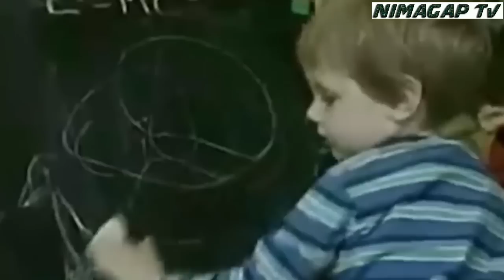Бу Бола Туғулганда ДОЯЛАР ХУШИДАН КЕТДИ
Ютубда ойига 1000$ Пул топишни У́рганмокчимисиз ? Телеграмда алокага чикинг ! Эркаклар ва Аёлларга сайт
100% ГАРАНТИЯ №1 Соч ва Соқол Чиқариш !
100% ГАРАНТИЯ №1 Соч ва Соқол Чиқариш !